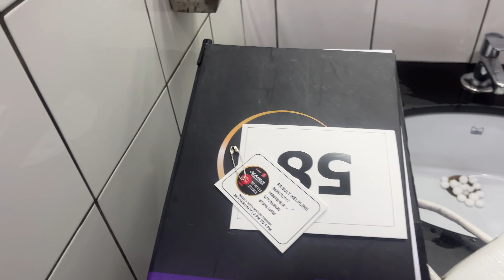Delhi me huaa hamlog ka bura hall😭🥹||saloni singh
Fiist time we explore new delhi

About me: my name is Saloni singh I am from Lucknow and I am majmc student now I am pursuing full time YouTube. I make friendship vedio on this channel every on  to enjoy whit their family you dont need earphones to watch my vedios 😂